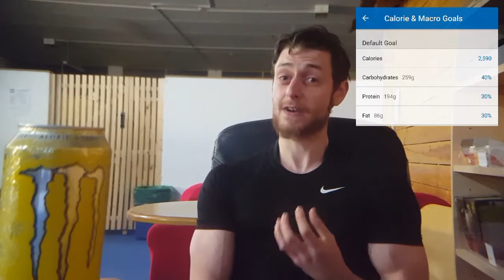Sunday Shred School Ep.5. Beginners Nutrition | The Perfect Diet? | Fat Loss | Muscle Gain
Episode 5 in the series is one that many people question & that's whether or not there is a perfect diet, I talk a little bit about how I got started with my own journey into eating healthily & haven't looked back from my healthy lifestyle since with some tips on eating for fat loss and muscle gain for the struggling beginner at the end of the vlog